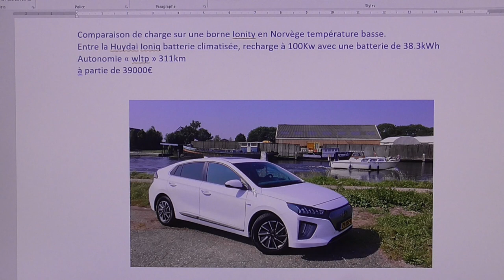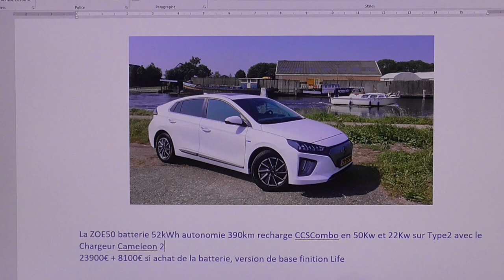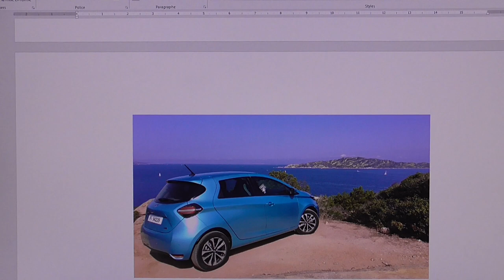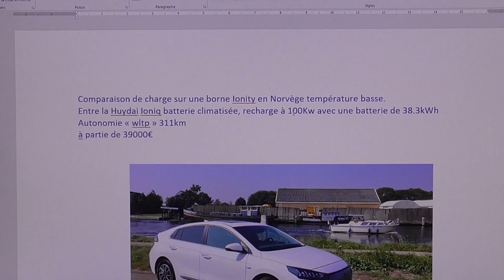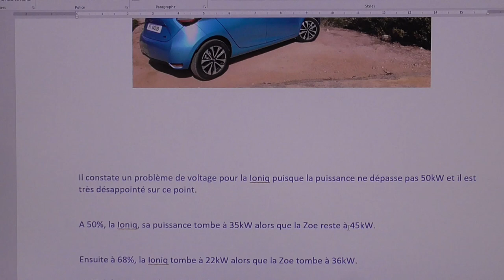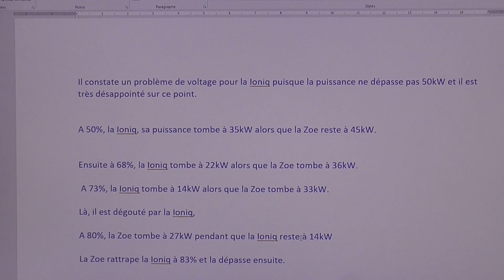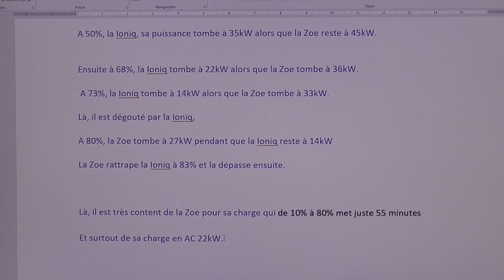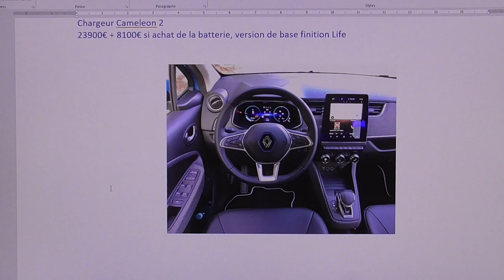[228] Comparatif de charge sur bornes Ionity, Huyndai Ioniq vs ZOE 50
Des surprises sur les charges maximales, en CCSCombo bornes Ionity, proposées par ces deux modèles de VE. Résultat surprenant.
En attendant que la concurrence nous amène un choix de qualité, surtout des recharges dignes de ce nom dans les capacités annoncées.

Le résumé a pu être possible grâce à la traduction, "Zoe40 user", entre autre :)